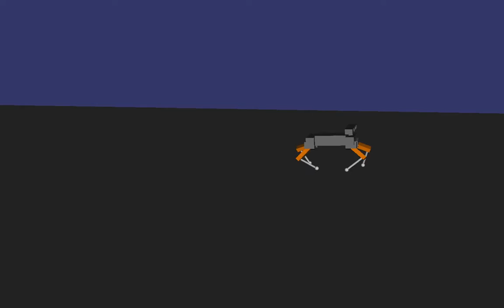Pacer Demonstration: Quadruped walking with uncertain leg length (Gait duration 0.6s)